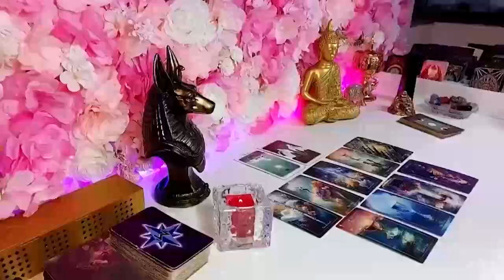CANCER FEBRUARY 2024 TAROT 🥰 YOU WILL MARRY THIS PERSON 🫂NO MATTER YOUR PAST,